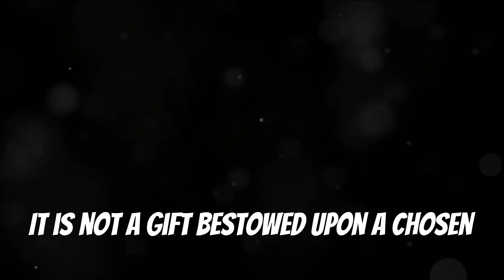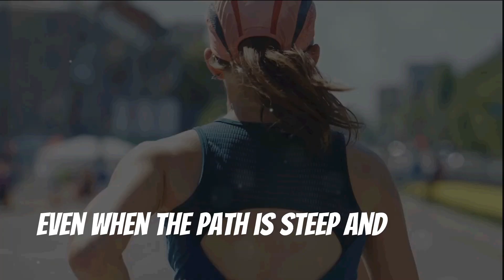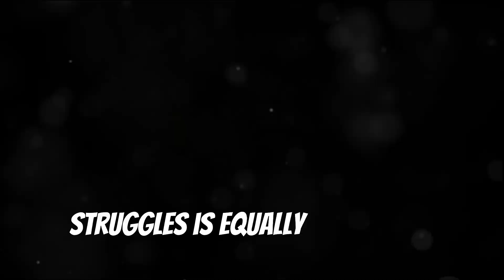Elevate Your Resilience: Find Your Motivation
Resilience is not a gift reserved for a select few, but a skill that can be honed and developed by anyone. This video explores the metaphor of the storm as a reflection of life's most daunting obstacles, and how we can emerge stronger by learning to embrace these challenges.

Through a deeper understanding of resilience, you'll discover the importance of a strong support network, problem-solving skills, and a positive outlook. Gain confidence in taking calculated risks for personal growth, and learn to see challenges as opportunities rather than roadblocks.

Discover real-life stories that illustrate the benefits of self-belief, endurance, and the power of gratitude, goal-setting, and stress management. Explore diverse cultural perspectives on resilience, and understand the limitations of resilience-building to maintain a balanced approach.

This comprehensive guide will empower you to navigate life's storms with courage, adaptability, and a steadfast commitment to continuous learning and growth.

OUTLINE:
00:00:00
Introduction to Resilience

00:00:29
Understanding Resilience

00:01:11
Building Blocks of Resilience

00:01:49
Confidence and Decision Making

00:02:23
Mindset Shifts for Growth

00:02:58
Strength and Perseverance

00:03:31
Practical Resilience Strategies

00:04:06
Avoiding Common Pitfalls

00:04:41
Cultural Perspectives on Resilience

00:05:14
Conclusion and Reflection
🔔 About:
Embark on an Empowerment Odyssey: Explore personal growth, happiness, and well-being through thought-provoking discussions and practical advice. Join us in unlocking your full potential and creating a life filled with purpose, joy, and abundance.